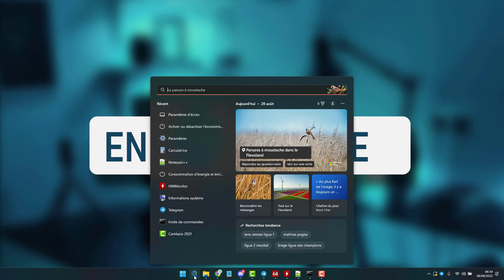Passer son écran en 60Hz sur Windows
Comment changer la fréquence à laquelle votre écran se met à jour (refresh rate). Le taux de rafraichissement de votre écran a des impact visuels et de performance sur votre ordinateur Windows.